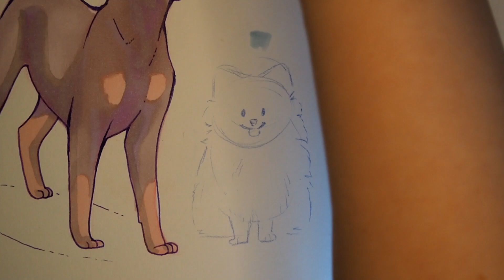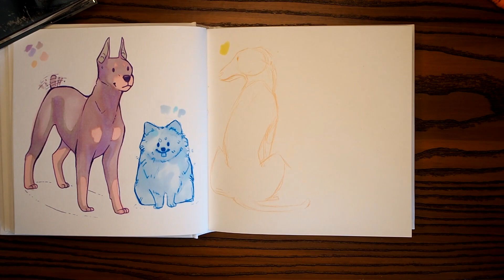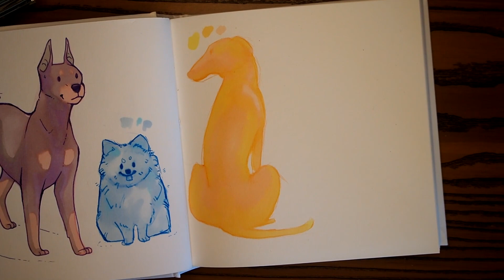Pages of Pastel Puppies - Ohuhu Alcohol Marker Dog Illustrations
Trying out a new style AGAIN! Ha... I absolutely loved drawing these doggos and colouring them in pastel colours. What do you think??

If you enjoy this process and would LOVE a commission for yourself, I am open to take on new clients!

Freebies!

Courses

Domestika: Artistic Animal Sketchbook (learn to draw like me!)